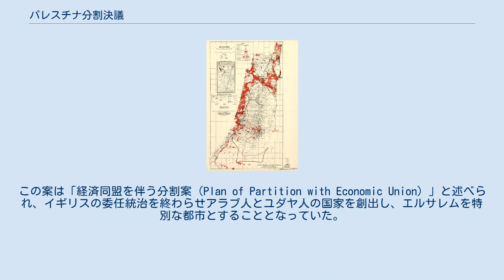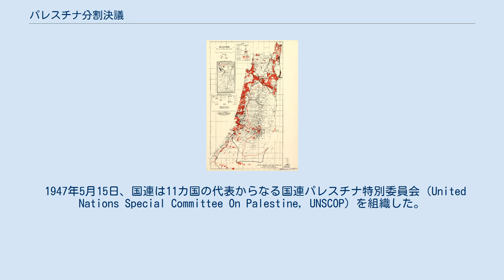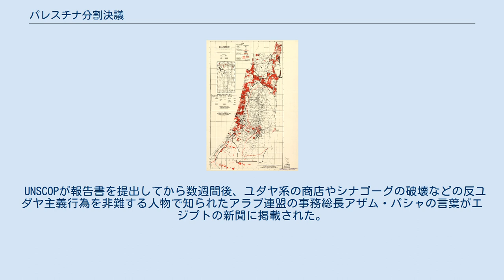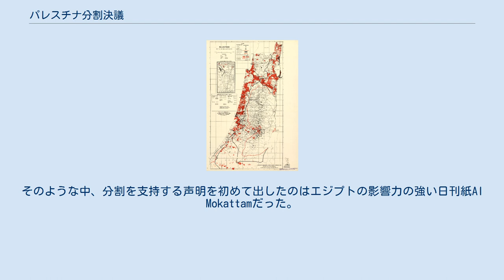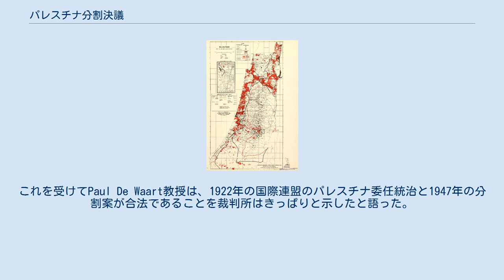パレスチナ分割決議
パレスチナ分割決議（パレスチナぶんかつけつぎ 、英: United Nations Partition Plan for Palestine）は、当時のパレスチナ問題を解決するために出された国連決議案。
この案は「経済同盟を伴う分割案（Plan of Partition with Economic Union）」と述べられ、イギリスの委任統治を終わらせアラブ人とユダヤ人の国家を創出し、エルサレムを特別な都市とすることとなっていた。
1947年11月29日国際連合総会において、この案の採用と実施を勧告する決議が決議181号（II）として採択された。
 決議案のI項には、「委任統治の終了、分割と独立」に関する条文が含まれていた。
委任統治を速やかに終了し、遅くとも1948年8月1日までにはイギリスはパレスチナから撤収することとなった。
新しい国家は撤収から2ヵ月後に成立する予定であった。
シオニズムとして知られるユダヤ人の民族主義とアラブ人の民族主義は競合し相反するため、これに対処すべく分割が提案された。
決議案のII項では国境線についての提案がなされている。
また新国家は経済同盟となることと、宗教的少数派の権利を保護するよう求めた。
 この案はユダヤ人側には一部を除き受け入れられたが、アラブ諸国およびパレスチナのアラブ人指導者たちは一部を除き拒絶した。
 総会で決議が採択されるとすぐに内戦が勃発し、分割案は実現しなかった。
 国際連盟は第1次世界大戦後にオスマン帝国分割の一環としてイギリスのパレスチナ委任統治を認めた。
1918年に実施したイギリスの人口調査ではアラブ人は700,000人、ユダヤ人56,000人と推計している。
 1917年のバルフォア宣言でイギリスの外務大臣は「パレスチナでのユダヤ人居住地（ナショナル・ホーム）建設に好意を寄せており…（中略）…パレスチナの非ユダヤ系住民の市民権および宗教的権利を害することがあってはならない…（後略）」と政府の見解を示している。
この時点では居住地獲得の手段として分割も国家の樹立も言及されてはいなかった。
バルフォアの後任外相カーゾン侯爵は、1500年の大半の時期パレスチナを占有してきたアラブ系住民はどうなるか、そしてユダヤ人移民のために土地を取り上げることも、後から来たもののために土地を切り開いてきただけになることも彼らには納得がいかないだろうと懸念しメモに残している。
 1936年にパレスチナのアラブ反乱が勃発してユダヤ人とアラブ人の抗争が激化すると、1937年、ピール委員会はパレスチナをアラブ国家と小さなユダヤ国家（15％程度）、国際地域に分割する提案を行った。
アラブ側の指導者はこの提案を拒絶。
ユダヤの指導者ハイム・ヴァイツマンとベン＝グリオンは今後の交渉の土台として、条件付きでこの提案を承認するようシオニスト会議を納得させた。
この提案には、ローザンヌ条約のギリシャとトルコ間での住民交換をモデルに、アラブ住民をユダヤ人国家の国境外へ移転することに関する条文が含まれていた。
やはりこれに関してもアラブ側からは拒否された。
 イギリスのウッドヘッド委員会はいくつかの分割案を考案した。
しかしこの提案を実現するのは困難であった。
1938年のイギリス政府の政策要綱では「パレスチナにアラブ人とユダヤ人の独立国家を創出する提案に関する政治的、行政的、財政的困難は非常に大きく、問題の解決は不可能である」と述べた。
アラブ人とユダヤ人の代表をロンドン会議に招いたが問題解決には至らなかった。
 1939年5月のマクドナルド白書（39年白書）では、イギリス政府はパレスチナをユダヤ人国家にすべきという方針はとっていないこと、またパレスチナへのユダヤ人移民を制限する考えを示した。
これに対しユダヤ側は拒否反応を見せた。
イギリス政府に移民制限を無くすよう要請し、またアリヤー・ベートと呼ばれる違法移民が発生した。
強硬派はレヒを組織した。
彼らはイギリスに抵抗するユダヤ人テロ組織であり、一時はナチスと協力することも考えた。
しかしレヒはメンバーが100名以下であり調査の結果ナチスは興味を失っていった。
結局この時代には全てが未解決のままであった。
 1945年3月31日の時点でのユダヤ人占有地。
共有地も含む。
総面積の6％を占め、そのうち半分以上がユダヤ民族基金とパレスチナユダヤ人入植協...